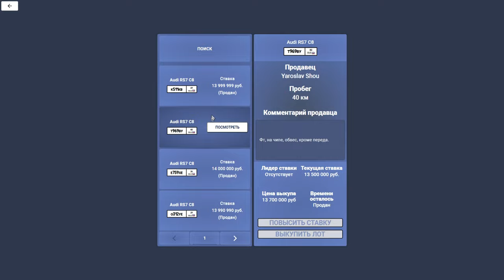НОВОЕ ОБНОВЛЕНИЕ НА CCDPLANET В GTA 5!РАБОТА В ПОЛИЦИИ И НОВЫЕ ТАЧКИ!?ЧТО, КАК, СКОЛЬКО И ГДЕ?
🔥ТАЙМКОДЫ:
00:00 НАЧАЛО
00:58 CHANGELOG
03:34 РАБОТА В ПОЛИЦИИ
13:07 НОВЫЕ ТАЧКИ
16:42 КОНЕЦ
🔥Теги к видео: